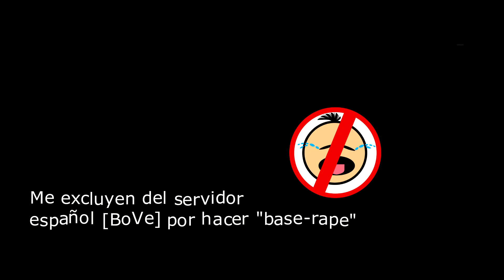★Battlefield 4★ Ps4-PRO a 1080p HD - "The UCAV is back!!!!"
Ha vuelto el matasuegras!